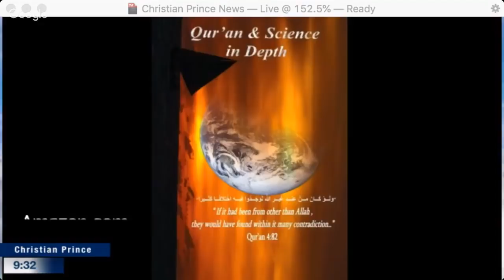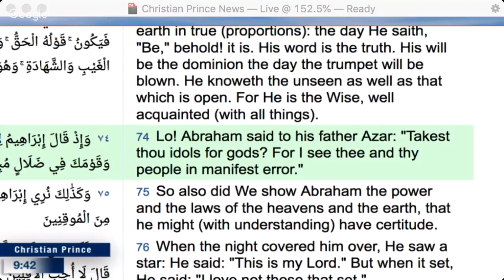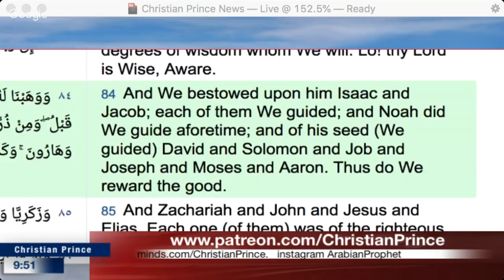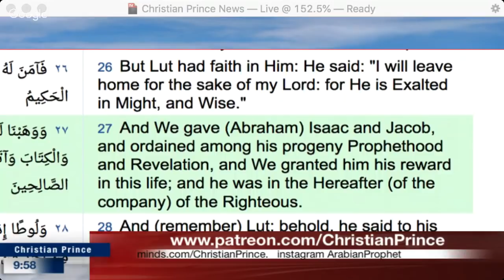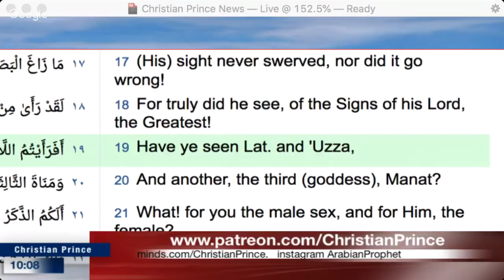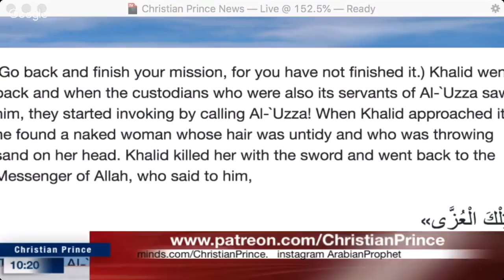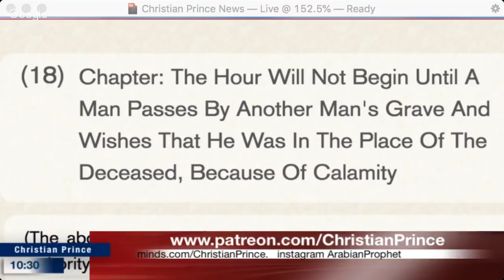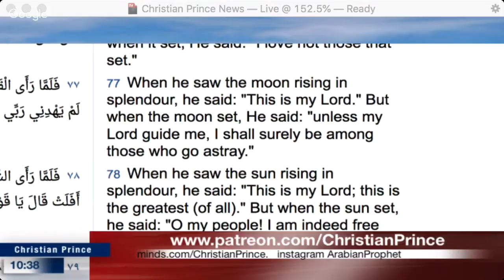Christian Prince -The trinity of Ibrahim in Islam (or Lies of the Scholars)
This is a repost of Christian Prince’s video from December 10, 2018 from the Arabian Prophet YouTube Channel –